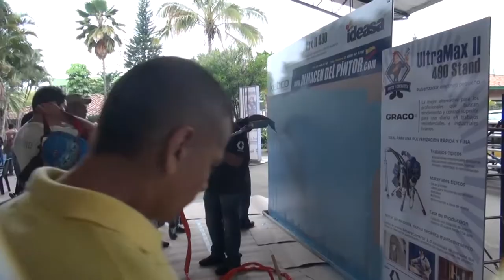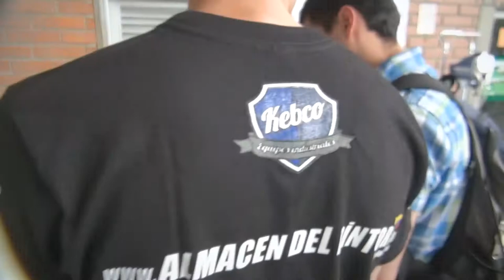Día del Pintor y Contratista / KEBCO - AlmacenDelPintor.com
Kebco - AlmacenDelPintor.com celebró el Día del Pintor y Contratista, un evento demostración donde se mostró la utilidad y rentabilidad lograda con los equipos para pintar de Graco.